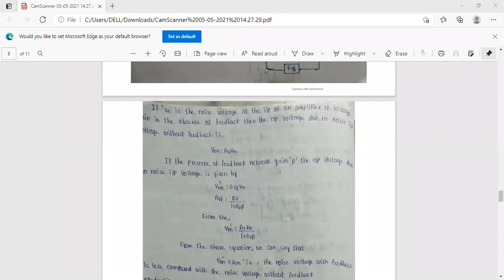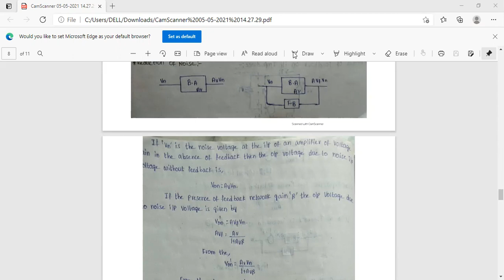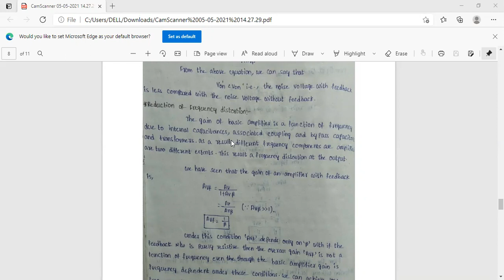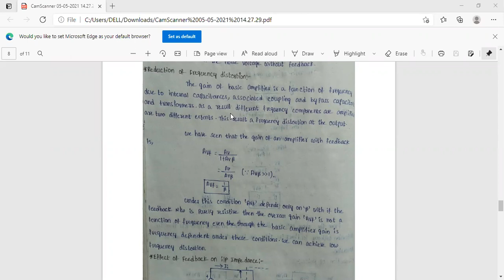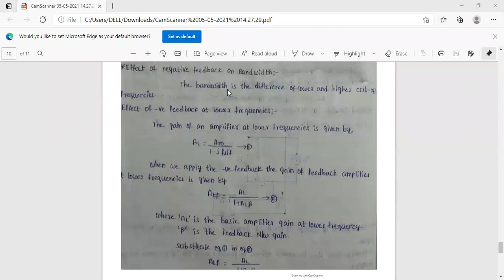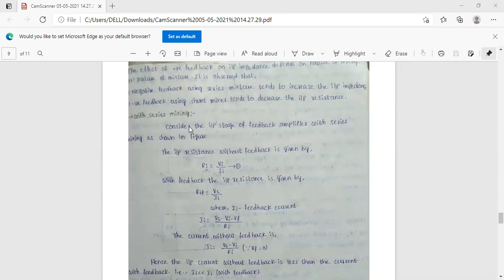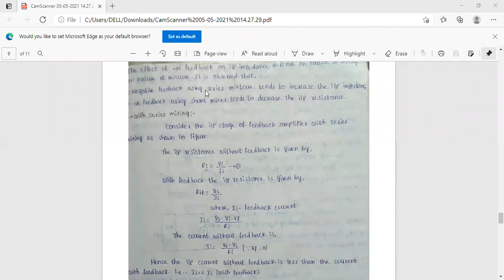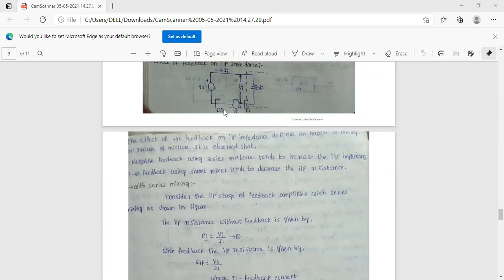JNTUK R19 II ECE SEM 2 ECA UNIT 3 TOPIC NAME GENERAL CHARACTERISTICS OF NEGATIVE FEEDBACK AMPLIFIERS